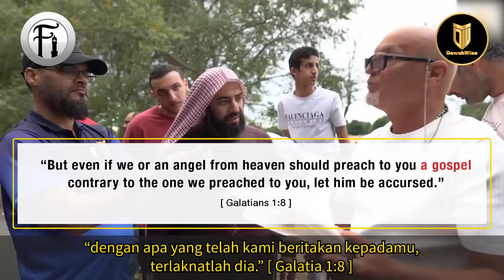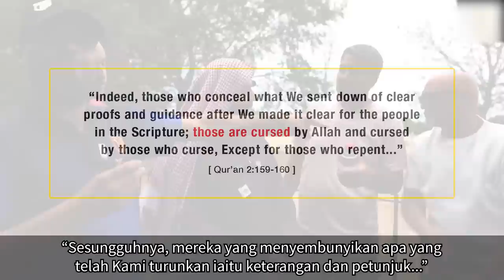Kristian Kata Muslim 'Dilaknat Tuhan'? Hujah Memakan Diri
Bro Hashim berdialog dengan seorang pendakyah Kristian tentang persoalan, ‘Siapakah yang dilaknat Tuhan?’. Lihat bagaimana Kristian ini cuba meletakkan Muslim sebagai ‘gologan yang di laknat’ dan bagaimana Bro Hashim membahas hujah tersebut sehingga Kristian ini terdiam bila sedar hujahnya memakan diri.